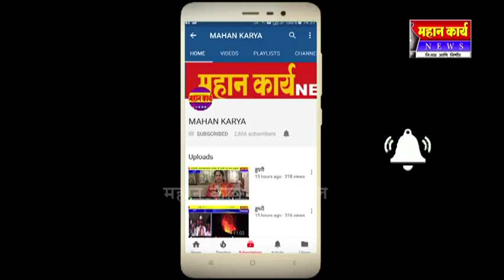आम्हाला गोळ्या घाला दानोळीवर बॉम्ब टाकून बेचिराख करा मगचं पाणी न्या.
आम्हाला आमिषे दाखवता मागणी नसताना गावासाठी सहा कोटी मंजुर करता याचे गौडबंगाल काय? अमृत योजनेवर कोट्यावधी खर्च करण्यापेक्षा पंचगंगा प्रदुषणमुक्तीसाठी उपाययोजना राबवा सगळ्यांचेच कल्याण हो